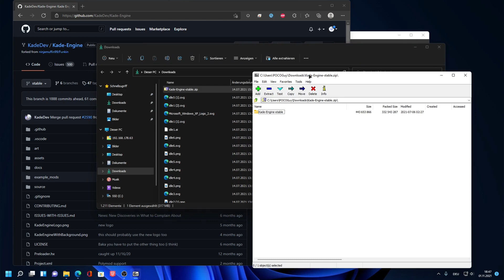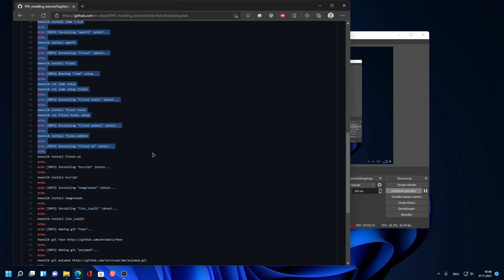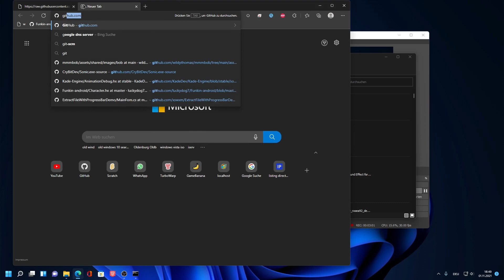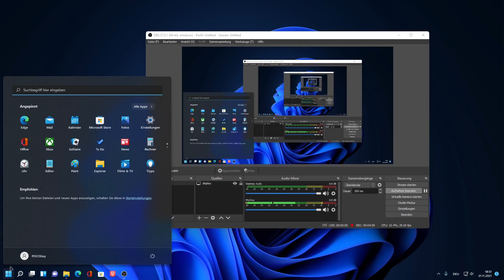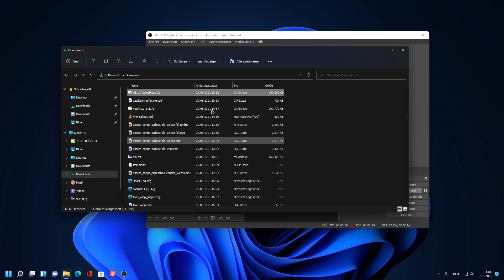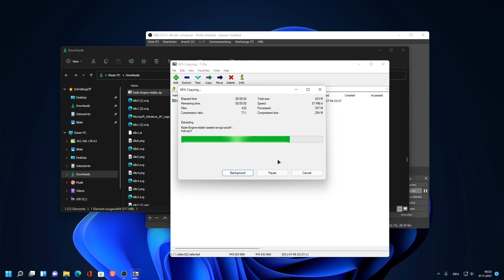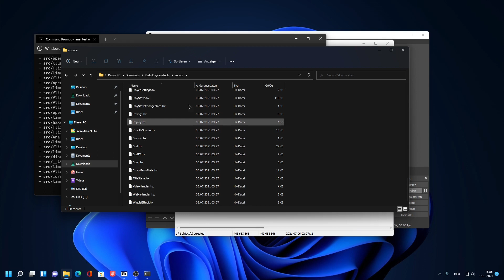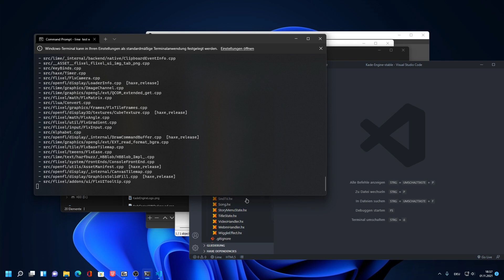Friday Night Funkin' Modding with Kade Engine #1: First Time Setup